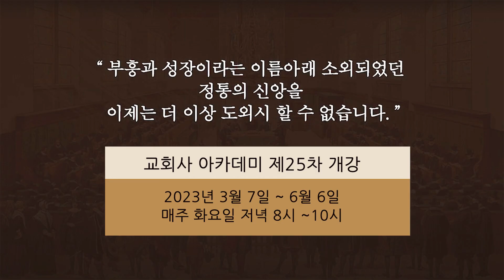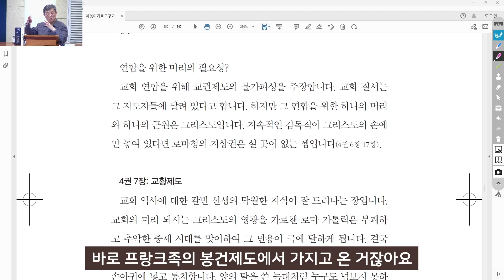기독교강요 4권 6장 16항~17항 (지상권-로마가톨릭교회 ) - 라은성 교수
칼빈 선생의 걸작, 기독교강요 는 지금까지 앞으로도 기독교신앙만 아니라 개혁신앙의 교과서이다. 이 책에서 거의 대부분 신앙고백서, 교리문답서와 법규가 나온다. 용어, 문장, 사상과 내용 등이다. 기독교강요 없이 개혁신앙을 논하거나 가르친다는 것은 어불성설일 뿐이다. 이 연구를 거의 20년 동안 연구한 라은성교수 의 명쾌한 강의는 지금까지만 아니라 앞으로도 개혁신앙을 따르는 자에게 큰 안내자가 될 것이다.

이번 동영상은 로마가톨릭교회 의 지상권 , 베드로 에 관해 다루고 있다.